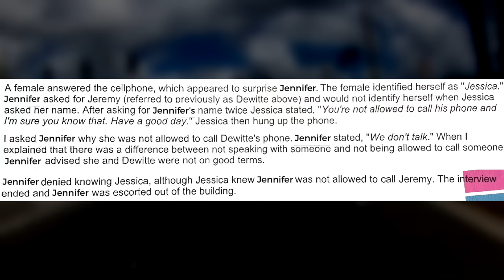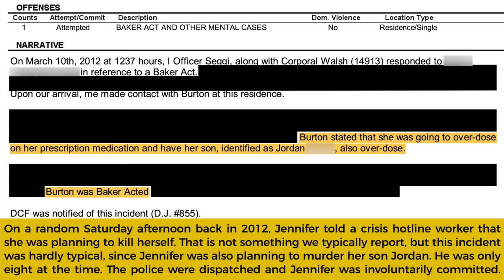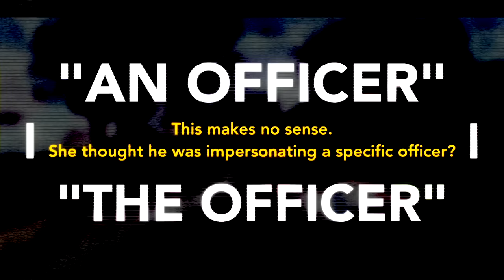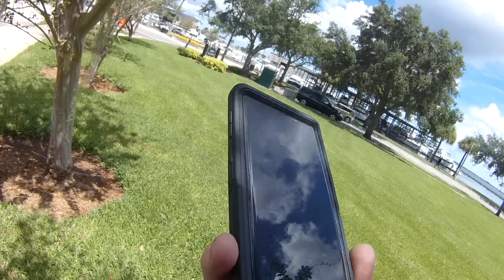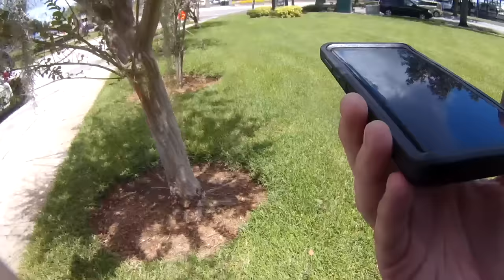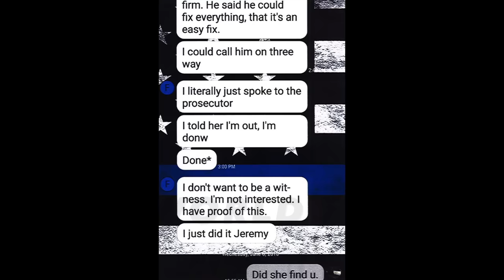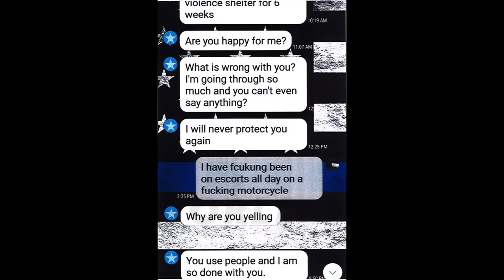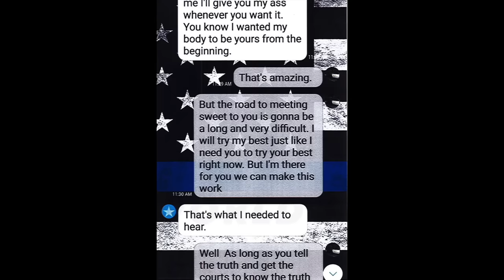Serial Police Impersonator Reacts to His Own Videos | Interrogation: Part Four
It’s back. And it's better.

Since the beginning of 2020 there has been a constant stream of comments from people wondering what Jeremy Dewitte would say if he was forced to watch his own escort footage. How would Jeremy react to watching himself doing all of the things he never does?

Today you find out.

In this fourth and final installment of the interrogation of Jeremy Dewitte, Corporal John Ramsey turns up the heat, confronting Jeremy Dewitte with his own body cam footage.

Also, we hear from Jennifer, the woman Jeremy met on Ashley Madison in 2018. The same year in which she reported Jeremy for failing to register his username with the FDLE. Jeremy was convicted and served jail time for that felony crime. and while Jeremy was responsible for the offense, Jennifer was the proximal cause of his conviction. It wouldn't have happened without her.

Hundreds of pages of text messages between Jennifer and Jeremy spanning mid-2018 to early 2019 reveal a relationship far from antagonistic. They range from flirtatious to overtly sexual, albeit with an odd undertone of condescension from Jennifer throughout. But things went bad in late-January 2019 as soon as Jennifer discovered she had competition.

Immediately after discovering Jessica's existence, Jennifer alleged that Jeremy had raped her in one of his ambulances. That allegation resulted in a thorough investigation, and prosecution was declined. Bluntly. the evidence didn't support Jennifer's story, parts of which were clearly fabricated. The fact that in 2007 she had falsely — per the police — accused someone else of rape was not considered.

Fast-forward a year, and in early 2020 Jennifer wasted no breath, authoring more than 400 comments on this channel expressing her feelings about Jeremy, Metro State, and — to make things particularly weird — the kind of people who work for and hang out around Jeremy. People like her.

Examples, many of which have since been deleted:

“He surrounds himself with stupid, weak people.”
“He needs to be in prison. He’s very dangerous.”
“Dewitte deserves every year he may receive.”
“His employees are losers and felons and can’t find employment anywhere else.”
“He’s absolute trash.”

Fast-forward a couple of months to April 2020, when Jennifer files a "cybertip" sent to the National Center for Missing and Exploited Children, alleging that Jeremy’s Flickr page may contain child pornography. Orlando Police Detective Jennifer Wing investigated, and determined - to put it bluntly - that it didn't. Jennifer's complaint was unfounded. A theme.

That same month Jennifer did an impressive job of trying to get Jeremy arrested for felony wiretapping. She was in tears when she called 911 and was angry when she was told that Jeremy would not be arrested. The next day she contacted the police and told them to forget about it.

And even that is consistent with her history.

For example, in early 2019 Jennifer filed a petition for an injunction against Jeremy, only to not show up for the hearing, which she knew would result in its dismissal. (The audio recording of that hearing contains some unintentional comedy: Jeremy tried to convince the judge to prosecute Jennifer.)

On 10/11/2020 Jeremy Dewitte got into a fender-bender with someone named Shamar Smith. Jennifer wrote about the accident at length, but she left something out.

Something important.

Jeremy had a passenger in his car at the time of the crash: her.

Jennifer Burton is now nominally working for Metro State in the capacity of "Jeremy's office assistant." Which is particularly weird in light of the fact that Kissimmee Police Department is currently investigating a battery allegation. By Jennifer, against Jeremy. And that in early-2019 Jeremy filed a police report detailing how Jennifer has been harassing, stalking, and extorting him.

In "When Crazy Meets Crazy," Jennifer's grandmother reveals that she and her late-husband financially supported Jennifer and her son for sixteen years because Jennifer "refused to work." In April 2018, Jennifer was evicted from her own grandmother's house.

Guess when she allegedly began blackmailing Jeremy.

We strive for 100% accuracy in our reporting and are pleased to announce that we will be offering a cash bounty of up to $100 for material corrections.

-And more!

Rather not?